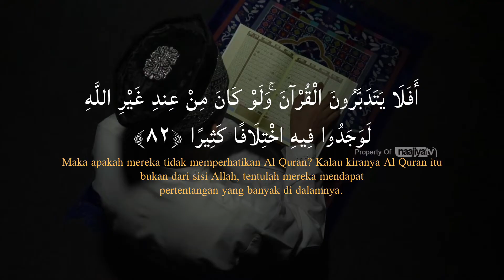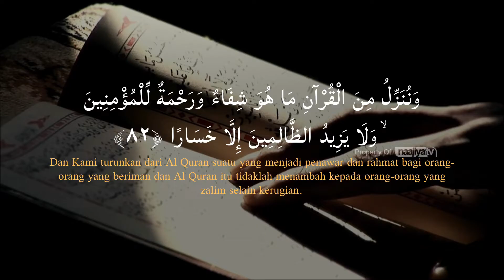AL QUR'AN ITU PENYEMBUH - Ustadz Dr. Syafiq Riza Basalamah., M.A.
✅ Undangan untuk menjadi donatur tetap TV Dakwah Islam NaajiyaTV , Meskipun Hanya 10.000/bulan Sangat berarti untuk kelangsungan Operasional Peliputan Tabligh Akbar dan dan Sewa TV satelit yang di tonton oleh Jutaan Manusia.
Jazakumullahu khairan
Organized by:
🌐 Yayasan Annajiya Pasaman Barat
📡 NaajiyaTV